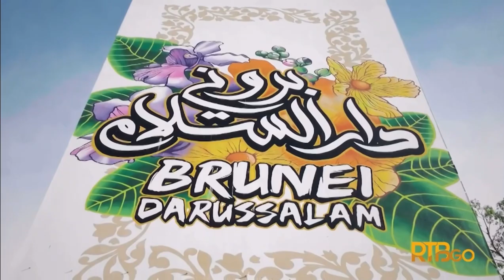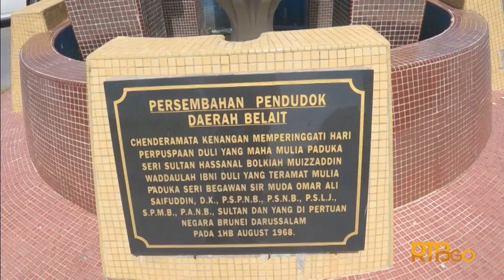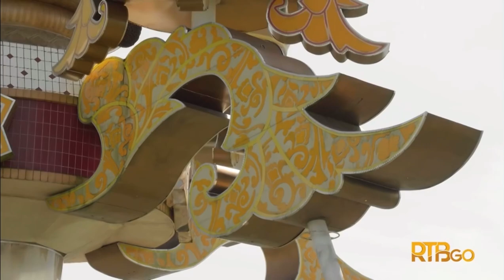Monumen Teapot Roundabout KB - Bruneiku Indah | Brunei Dokumentari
Rancangan menjelajahi dan menerokai arca, tugu atau mural dan monumen yang bersejarah di Negara Brunei Darussalam.

Penerbit: Muhammad Zainul Ariffin Talip
Penolong Penerbit: Koh Jiunn How

Terbitan: Unit Penerbitan Digital RTBGo, Bahagian Rancangan TV, Radio Televisyen Brunei